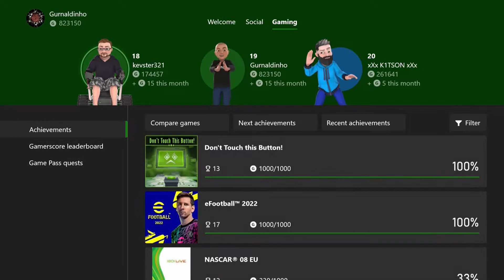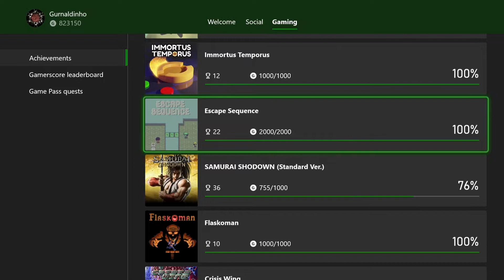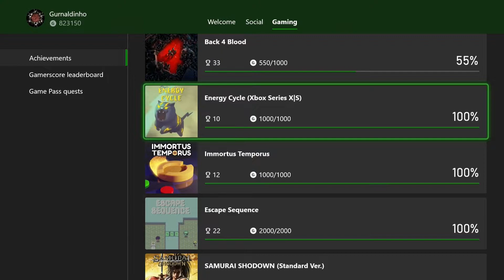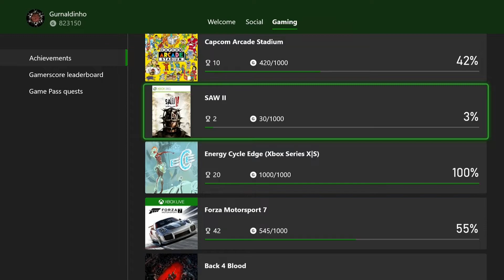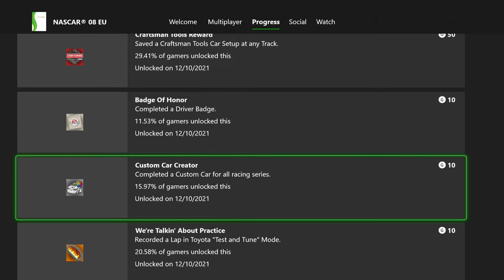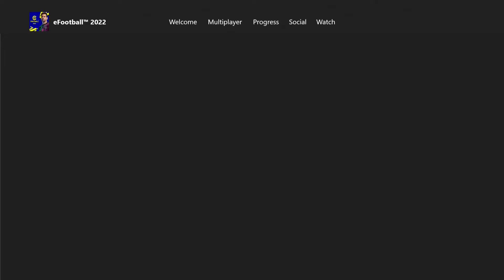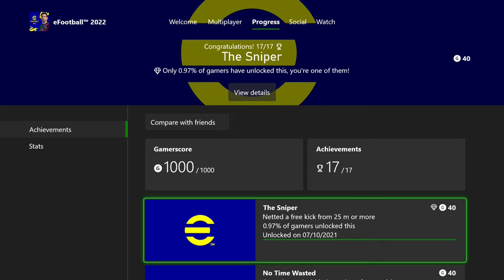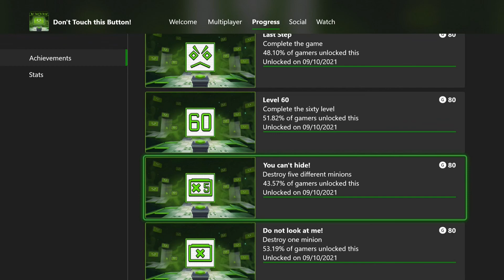Journey to 1 million gamerscore October 2021, Easy Xbox series X stacks and an easy free completion!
Just under 10k in gamerscore added! Including easy completions! Easy Series X stacks and an easy free one included amongst the completions!